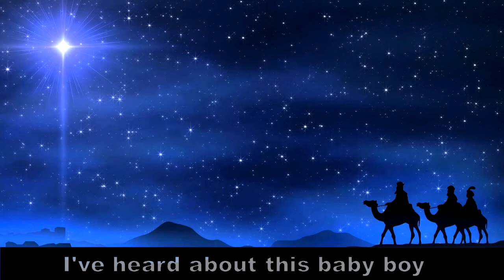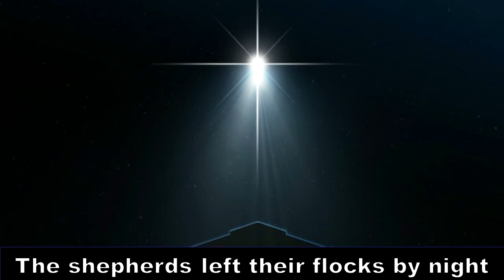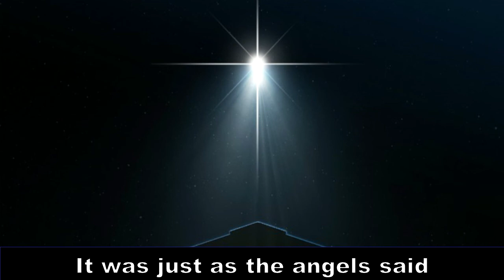"Halleluiah" from Love of Christ Lutheran's Christmas Cantata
"Halleluiah" performed by The Three Tenors (Marcus Smith, Johnny Huerta, Guillermo Ontiveros) from Love of Christ Lutheran's Christmas Cantata.  To enjoy the complete Cantata, click on the following

Share this post and share the Good News!

CCLI Song # 5516144 Leonard Cohen